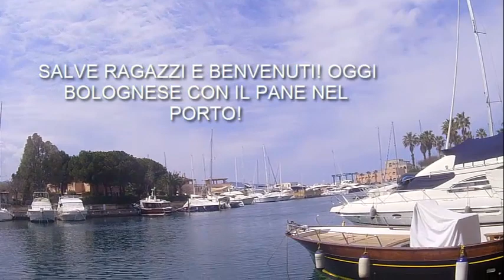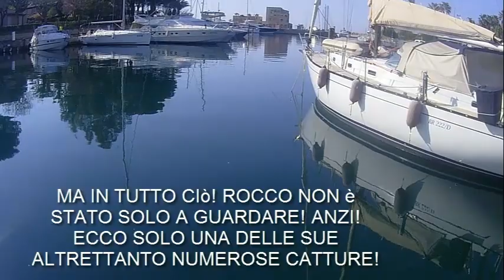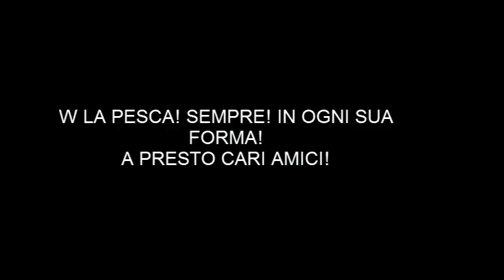BOLOGNESE IN PORTO, IL PESCE SI "PIEGA" E LA CANNA ANCHE!